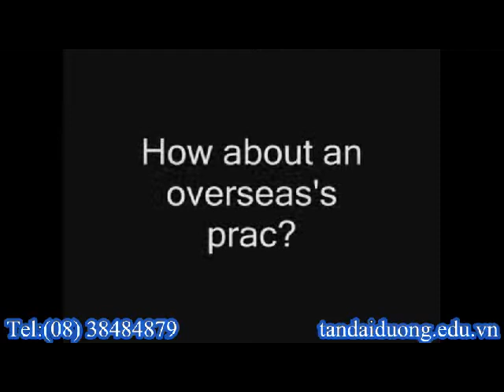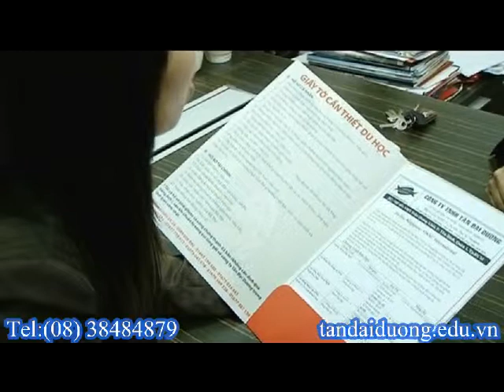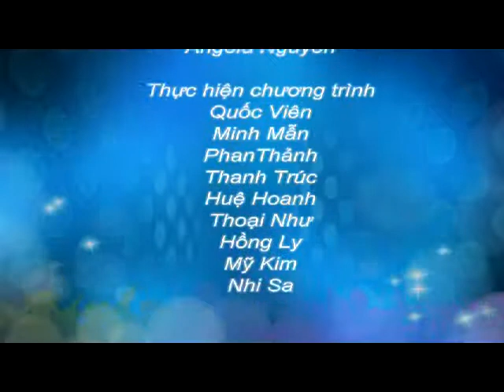Du học Úc- Chương trình học của trường Wollongong University